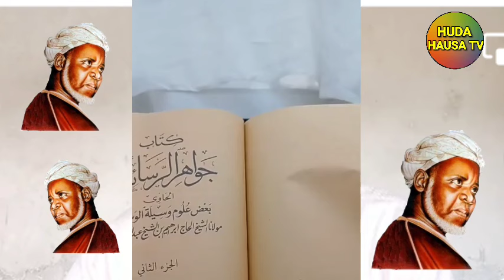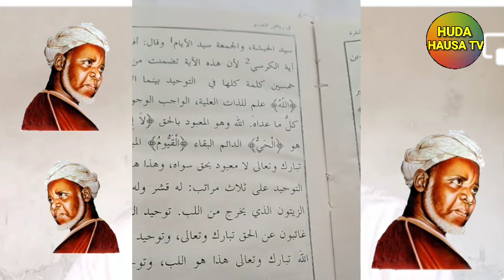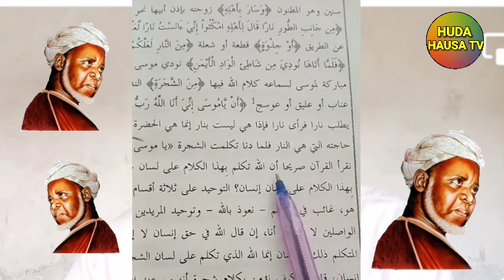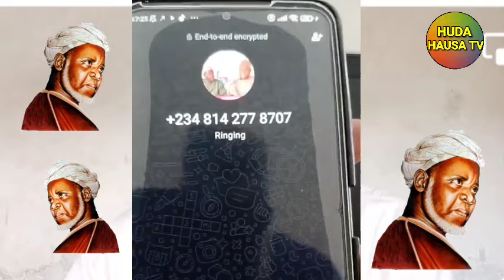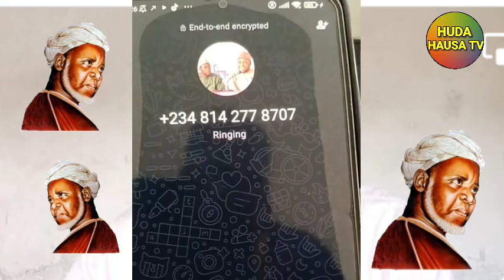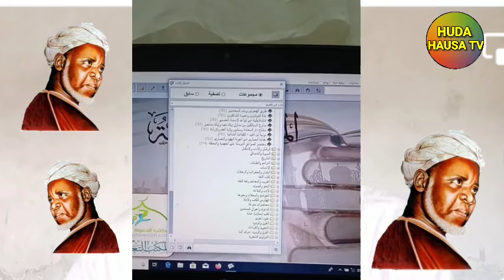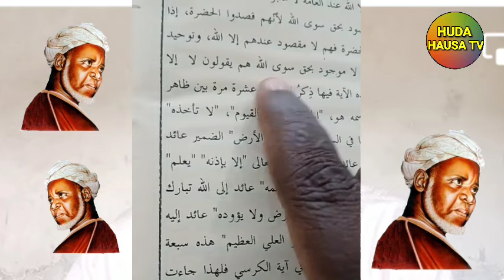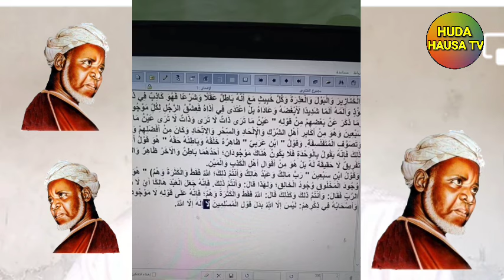INJI SHEHU IBRAH MUTUM ZAICE SHI ALLAH AMMA BASHI YACE BA ALLAH sheikh Sani Rabiu alkanawi